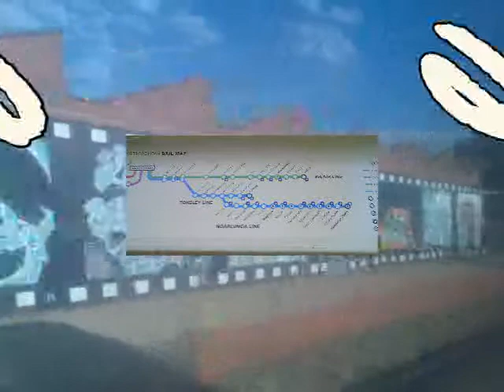Bombardier again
TeamAstro tries again for this ... this time a ride in the day time.  The cache finally reveals itself...